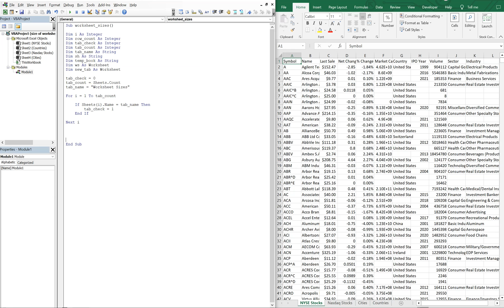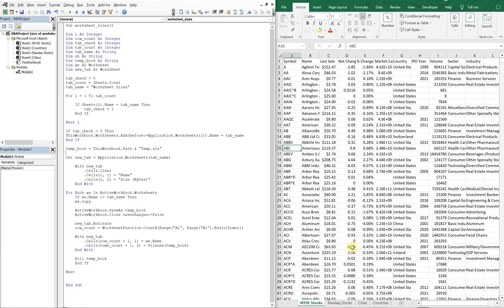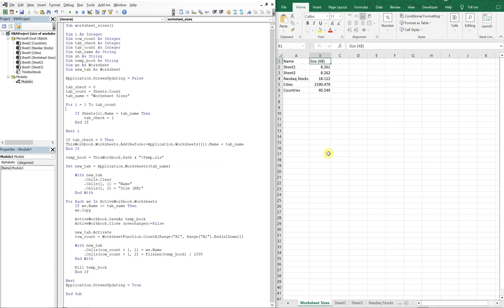Excel VBA Macro: Check Size of Each Worksheet (in Current Workbook)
Excel VBA Macro: Check Size of Each Worksheet (in Current Workbook). Find out which parts of an Excel workbook are the biggest in size.

Code:
Sub worksheet_sizes()

Dim row_count As Integer
Dim tab_check As Integer
Dim tab_count As Integer
Dim tab_name As String
Dim sh As String
Dim temp_book As String
Dim ws As Worksheet
Dim new_tab As Worksheet

Application.ScreenUpdating = False

tab_check = 0
tab_count = Sheets.Count
tab_name = "Worksheet Sizes"

For i = 1 To tab_count

    If Sheets(i).Name = tab_name Then
        tab_check = 1
    End If

Next i

If tab_check = 0 Then
ThisWorkbook.Worksheets.Add(before:=Application.Worksheets(1)).Name = tab_name
End If

temp_book = ThisWorkbook.Path & "\Temp.xls"

Set new_tab = Application.Worksheets(tab_name)

    With new_tab
        .Cells.Clear
        .Cells(1, 1) = "Name"
        .Cells(1, 2) = "Size (KB)"
    End With

For Each ws In ActiveWorkbook.Worksheets
    If ws.Name ‹› tab_name Then
    ws.Copy

    ActiveWorkbook.SaveAs temp_book
    ActiveWorkbook.Close savechanges:=False

    new_tab.Activate
    row_count = WorksheetFunction.CountA(Range("A1", Range("A1").End(xlDown)))

    With new_tab
        .Cells(row_count + 1, 1) = ws.Name
        .Cells(row_count + 1, 2) = FileLen(temp_book) / 1000
    End With

    Kill temp_book
    End If

Next
Application.ScreenUpdating = True

End Sub